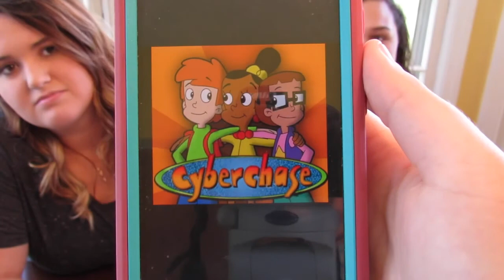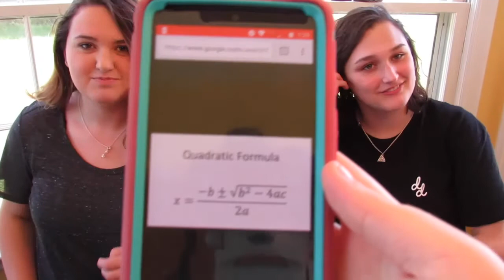Trivia- Nerd Culture VS. Pop Culture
This video is just something we knew would be fun for us to do! We hope you enjoyed anyway and leave suggestions on what you would like to see down below!